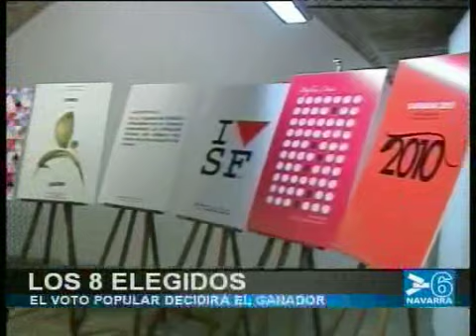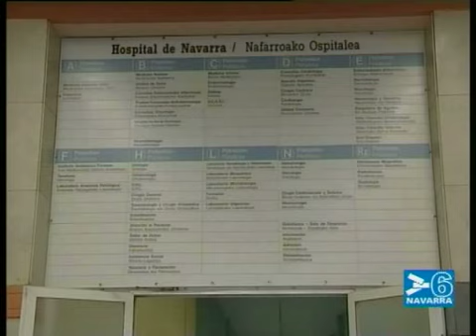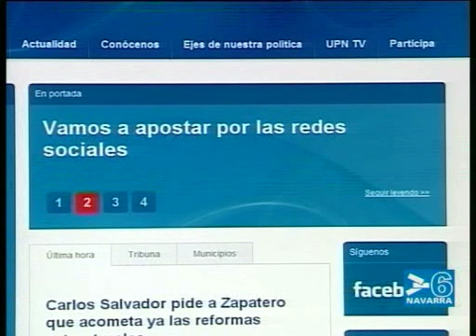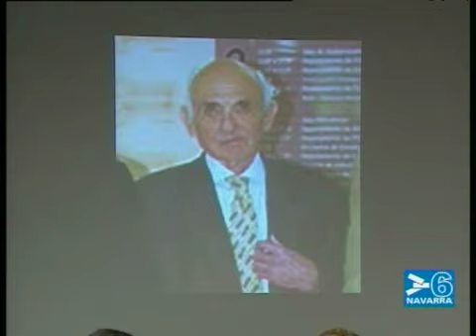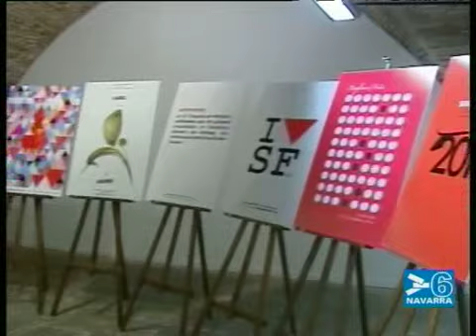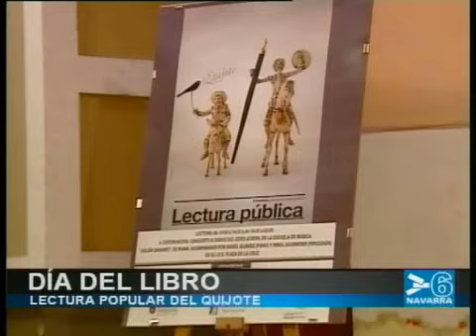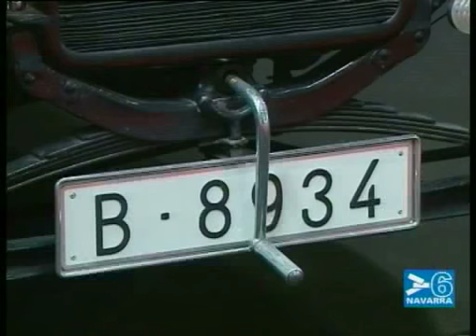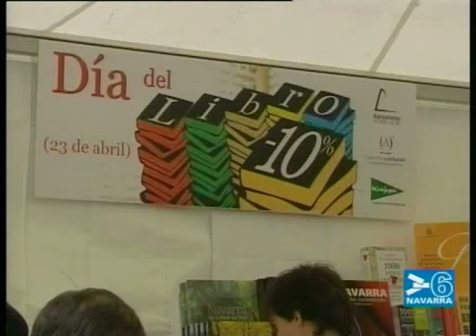NOTICIAS DE NAVARRA 14:30 HORAS- 23 ABRIL 2010- CANAL 6 NAVARRA